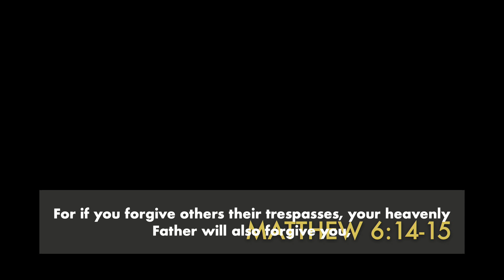Faithful to the End: Kingdom Citizening | Pastor Noah Adams | June 16, 2024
In the final week of our series through 1 Thessalonians, Pastor Noah examines the act of citizening. "Citizening" may not be an "official" word, but the idea can have powerful implications for those whose aim is to live for the Kingdom of Heaven while still here on Earth.